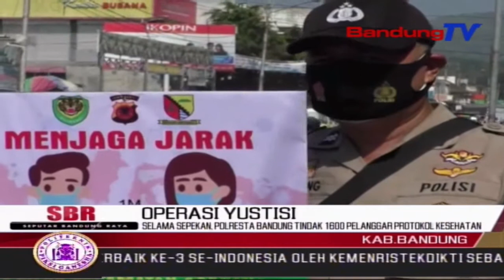Selama Sepekan, Polresta Bandung Tindak 1600 Pelanggar Protokol Kesehatan | SBR | BANDUNGTV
SBR | BANDUNGTV | FARHAT MUMTAZ | Polresta Bandung Menindak Sebanyak Seribu Enam Ratusan Lebih Pelanggar Protokol Kesehatan, Dalam Oerasi Yustisi Yang Digelar Bersama Jajaran TNI Dan Pol PP Selama Lima Hari Terakhir. Dari Total Pelanggar Tersebut, Di Dominasi Oleh Pelanggaran Tidak Menggunakan Masker Ketika Beraktifitas Di Luar Rumah.